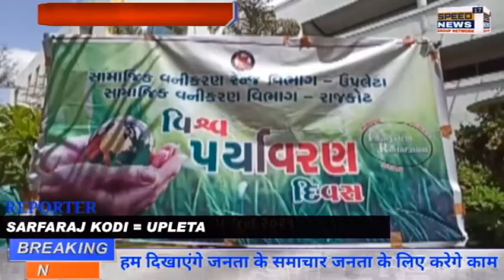UPLETA શહેરના કોલકી રોડ પર આવેલ મધર્સ પ્રાઈડ સ્કૂલ ખાતે ફોરેસ્ટ વિભાગના સહયોગથી વૃક્ષારોપણનો....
ઉપલેટા શહેરના કોલકી રોડ પર આવેલ મધર્સ પ્રાઈડ સ્કૂલ ખાતે ફોરેસ્ટ વિભાગના સહયોગથી વૃક્ષારોપણનો કાર્યક્રમ યોજવામાં આવ્યો

આજે વિશ્વ પર્યાવરણ દિવસ છે અને દેશ ભર માં પર્યાવરણ દિવસ ની ઉજવણી કરવા માં આવી રહી છે, ત્યારે આજે રાજકોટ જિલ્લા ના ઉપલેટા માં પણ પર્યાવરણ દિવસ ની ઉજવણી કરવા માં આવી હતી, આ તકે  ઉપલેટા શહેરના મધર્સ પ્રાઈડ સ્કૂલ ખાતે વૃક્ષારોપણનો કાર્યક્રમ યોજવામાં આવ્યો હતો.જેમાં ફોરેસ્ટ વિભાગ તરફથી આપવામાં આવેલા 200 જેટલા વૃક્ષોનું વૃક્ષારોપણ કરવામાં આવ્યું હતું શાળા સંચાલક દ્વારા એક શિક્ષક એક વૃક્ષની થીમ ઉપર કામ કરી રહ્યા છે જ્યારે આવનારા દિવસોમાં એક વિદ્યાર્થી એક વૃક્ષની થીમ પર કામ કરવાની બાંહેધરી આપી છે આવનારા દિવસોમાં વધુ વૃક્ષોનું વાવેતર કરવામાં આવશે તેવો શાળા સંચાલક દ્વારા જણાવાયું હતું આ શાળા દ્વારા વિવિધ પ્રવૃતિઓ કરવામાં આવી રહી છે જેમાં વિજ્ઞાન મેળો, દેશભક્તિના કાર્યક્રમો, વૃક્ષારોપણ સહિતના કાર્યક્રમો યોજવામાં આવે છે. આ વૃક્ષારોપણ કાર્યક્રમમાં નગરપાલિકાના પ્રમુખ મયુર સુવા અને પૂર્વ પ્રમુખ દાનાભાઈ ચંદ્રવાડીયા તથા ફોરેસ્ટ વિભાગના ઇન્ચાર્જ ઓફિસર મોનાબેન કછોટ ખાસ ઉપસ્થિત રહ્યા હતા. સમગ્ર કાર્યક્રમને સફળ બનાવવા માટે મધર્સ પ્રાઈડ શાળાના ડાયરેક્ટર રાજેન્દ્રસિંહ ઝાલા બાપુના માર્ગદર્શન હેઠળ શિક્ષક ગણ એ  જહેમત ઉઠાવી હતી.